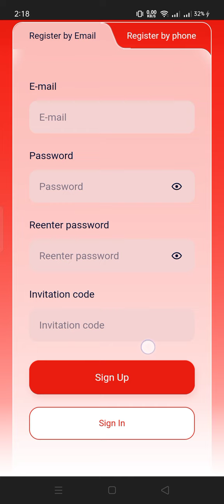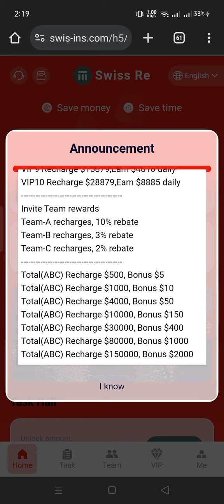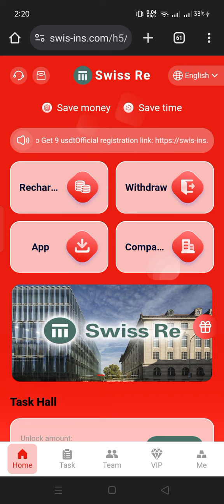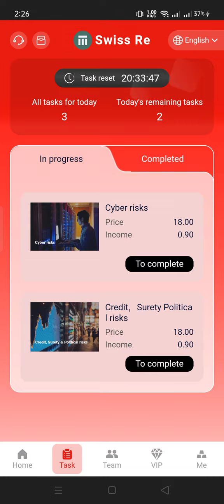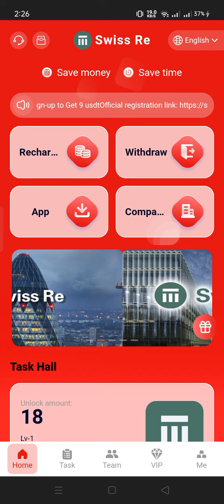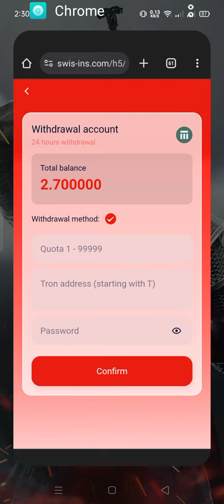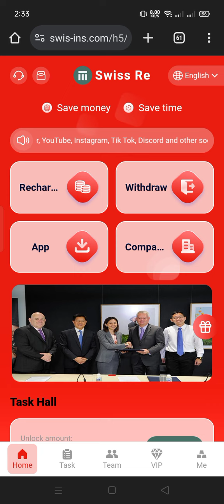New USDT Earning Platform | New Usdt Mall site| Top Usdt Earning website of 2023 | 2.7$ Live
Welcome to Swiss Re
Sign-up to Get 9 usdt
VIP1 Recharge $9,Earn $2.7 daily
VIP2 Recharge $69,Earn $17.4 daily
VIP3 Recharge $329,Earn $87 daily
VIP4 Recharge $759,Earn $204 daily
VIP5 Recharge $1679,Earn $465 daily
VIP6 Recharge $3679,Earn $1050 daily
VIP7 Recharge $6679,Earn $1910 daily
VIP8 Recharge $9679,Earn $2845 daily
VIP9 Recharge $15879,Earn $4810 daily
VIP10 Recharge $28879,Earn $8885 daily
Invite Team rewards
Team-A recharges, 10% rebate
Team-B recharges, 3% rebate
Team-C recharges, 2% rebate
Total(ABC) Recharge $500, Bonus $5
Total(ABC) Recharge $1000, Bonus $10
Total(ABC) Recharge $4000, Bonus $50
Total(ABC) Recharge $10000, Bonus $150
Total(ABC) Recharge $30000, Bonus $400
Total(ABC) Recharge $80000, Bonus $1000
Total(ABC) Recharge $150000, Bonus $2000
Invite and recharge with 10usdt to get a roulette gift package draw
You can register and share links on Facebook, Twitter, YouTube, Instagram, Tik Tok, Discord and other social software to earn cash bonus. Showcase your team by inviting friends and family to sign up and everyone can make money by promoting our app.